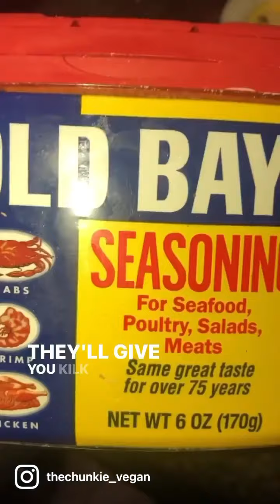Vegan burro banana fries 👶🏼🥄